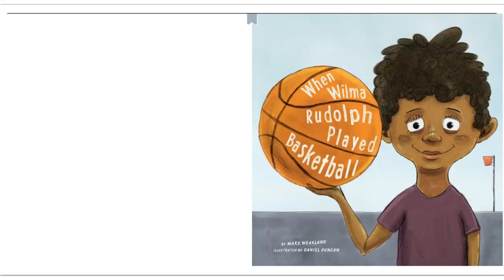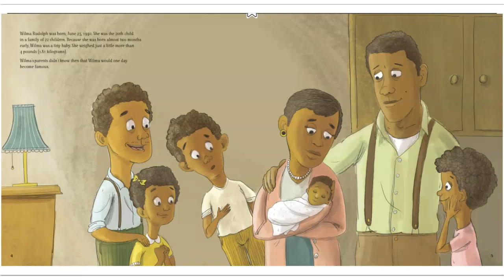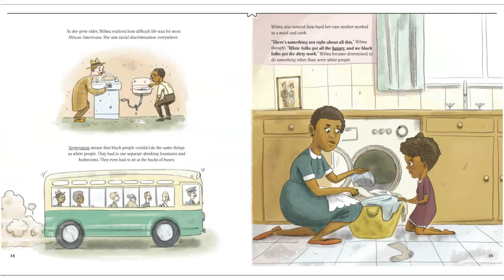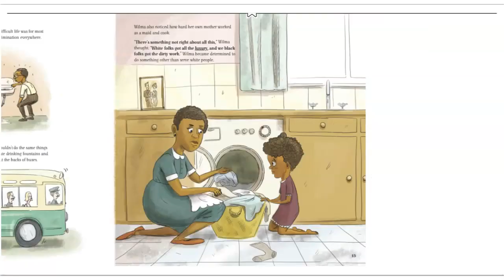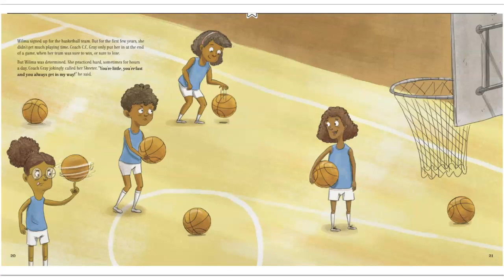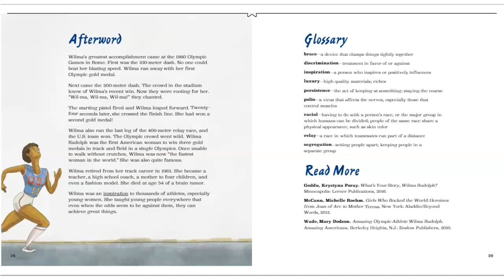Wilma Basketball Read Aloud